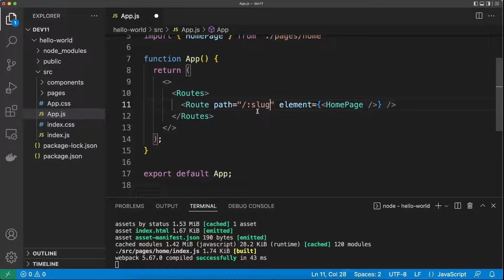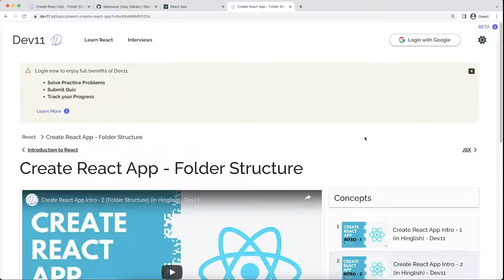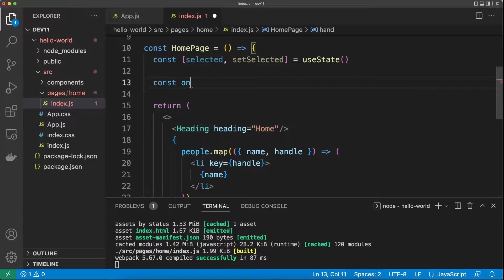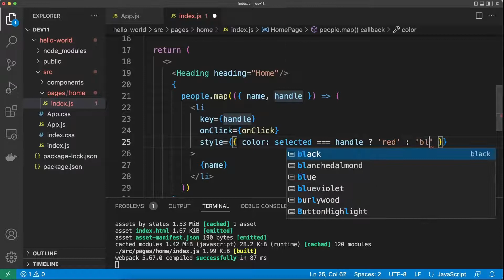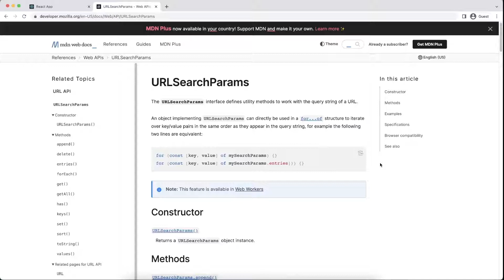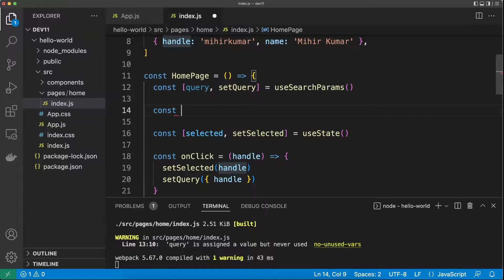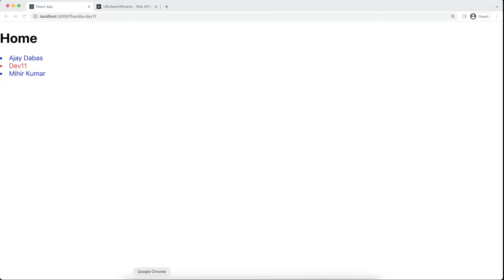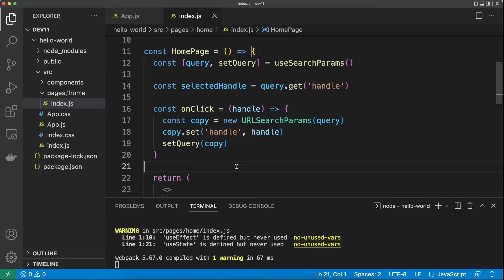Query parameters and useSearchParams hook (in Hindi) - opendevs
Query parameters are optional key-value pairs that appear after the question mark in the URL. Basically, they are extensions of the URL that are utilized to help determine specific content or action based on the data being delivered. The useSearchParams hook is used to read and modify the query string in the URL for the current location. Like React's own useState hook, useSearchParams returns an array of two values: the current location's search params and a function that may be used to update them.

Our website offers React course with practice problems & code submissions. Meanwhile we are working on bringing even more features like: code reviews, interviews, exclusive & bonus sessions, TA support, 1 on 1 mentorship, etc. as soon as possible. It's all free in BETA stage so please check it out!